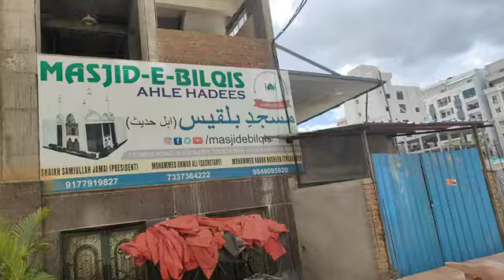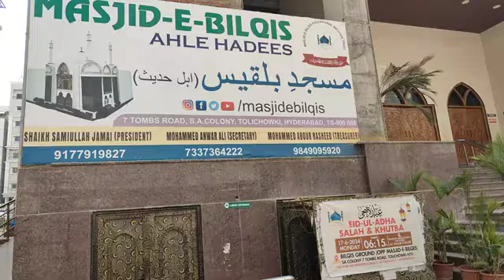Masterpiece of Dr. Nowhera Sheikh. Masjid Bilqis (1) SA Colony Toli Chowki. Hyderabad